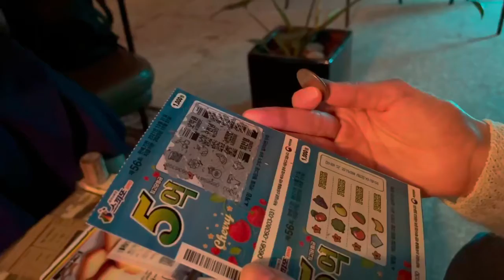June 2021 을지로 복권 긁기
스피또 처음 해본 사람 나야나
긁기를 너무 못해서 세상물정 모른다고 공주님 소리 들었네
넵 제가 곤듀님 👸
스피또 5억원을 차지할 사람은 누구!!
과연 그녀는 일확천금의 주인공이 될 수 있을까요..?